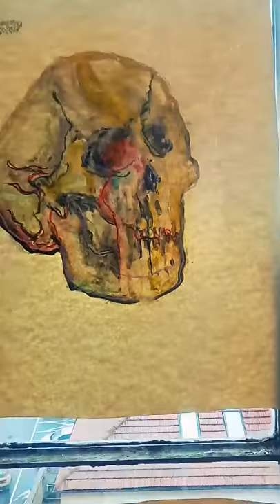Dalimil Vlach- Maska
Výstava obrazů výtvarníka Dalimila Vlacha v industriálním prostoru Mosilana hub, Brno.

Fb. Dalimil Vlach art